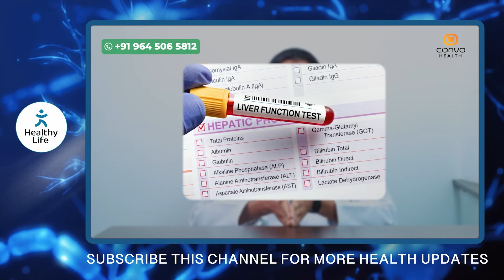HEPATITIS കരളിനെ നശിപ്പിച്ചു ജീവിതം ഇല്ലാതാക്കുന്ന രോഗം.. ലക്ഷണങ്ങളും പരിഹാരങ്ങളും..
karal rogham,
karal rogam in malayalam,
karal rogam,
karal rogam lakshanangal,
karal rogam symptoms malayalam,
karal rogam maran,
karal rogam symptoms,
karal rogam lakshanam,
karal rogam food malayalam,
karal rogam engane thirichariyam,
karal rogam karanam,
karal rogam subi,
bleeding in liver cirrhosis,
ben bikman fatty liver,
can cirrhosis be cured,
what is the cause of liver cancer,
k liver,
can cirrhosis be reversed,
dr fatty liver,
dr berry nafld,
dr berg cirrhosis,
flat liver,
fibroscan for liver,
fighting fatty liver,
gamma gt levels high,
what is ggt test,
ggt test high,
hepatitis fatty liver,
hepatitis c liver,
heal liver,
liver hepatic steatosis,
i have liver disease,
i reversed fatty liver,
i have cirrhosis,
in liver,
i have fatty liver disease,
jj medicine liver,
jay feldman fatty liver,
jaundice in liver,
jaundice in liver cirrhosis,
jaundice fatty liver,
kuttikalude karal rogam,
liver disease problem,
liver disease pain,
liver xerosis,
liver deficiency,
liver 40,
karal rogam malayalam,
nutrition in liver disease,
what causes nafld,
what is nafld,
problem of liver,
prevent fatty liver,
pain in liver,
liver cancer and cirrhosis,
rid liver fat,
reverse liver disease,
symptoms of liver,
symptoms liver damage,
symptoms liver problems,
symptoms of cirrhosis,
symptoms liver disease,
tace treatment for liver cancer,
use of liver,
liver embolization,
liver tumor embolization,
weak liver,
weak liver symptoms,
weak liver treatment,
karal roast,
kale fatty liver,
zinc for liver,
kefir fatty liver,
type 3 fatty liver,
liver fasting,
50 percent liver damage,
liver third stage,
liver stage 3,
blood test for liver cancer,
60 liver damage,
how to check your liver condition
manjapitham,
manjapitham malayalam,
manjapitham food control malayalam,
manjapitham pakarumo,
manjapitham lakshanam malayalam,
manjapitham test malayalam,
manjapitham avoid food malayalam,
manjapitham english name,
manjapitham test,
manjapitham normal count,
manjapitham pothathe song,
manjapitham ayurveda treatment,
manjapitham b malayalam,
newborn baby manjapitham malayalam,
manjapitham in malayalam,
manjapitham chorichil maran,
manjapitham food control,
how to check manjapitham,
manjapitham disease,
manjapitham dr rajesh kumar,
manjapitham maran dua,
manjapitham food in malayalam,
manjapitham pathyam food,
management of jaundice,
galactosemia jaundice,
management of gallstones,
how to identify manjapitham,
how to spread manjapitham,
manjapitham symptoms,
jaundice recovery,
jaundice malaria,
jaundice man,
jaundice marrow,
manjapitham karanam malayalam,
manjapitham karanam,
kuttikalude manjapitham,
manjapitham lakshanangal,
manjapitham liver,
manjapitham lakshanam,
liver manjapitham malayalam,
manjapitham malayalam pakarumo,
manjapitham maran malayalam,
manjapitham medicine,
manjapitham medicine in malayalam,
manjapitham maran,
manjapitham normal count malayalam,
manjapitham symptoms malayalam,
manjapitham ottamooli malayalam,
manjapitham ottamooli treatment,
manjapitham ottamooli,
symptoms of manjapitham in malayalam,
que es jaundice,
subi suresh manjapitham,
manjapitham vannal,
how to prevent jaundice,
zakuro attack